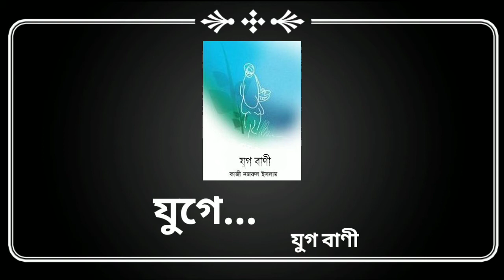নজরুলের বাজেয়াপ্ত ৫টি গ্রন্থ মনে রাখার শর্ট টেকনিক || 5 banned books written by Kazi Nazrul Islam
শর্টকাটঃ চন্দ্র যুগে ভাঙা বিষের প্রলয়...

ভিডিও ভালো লাগলে... 👍 || comment || share

এই চ্যানেলের অন্যান্য ভিডিও লিংকঃ-